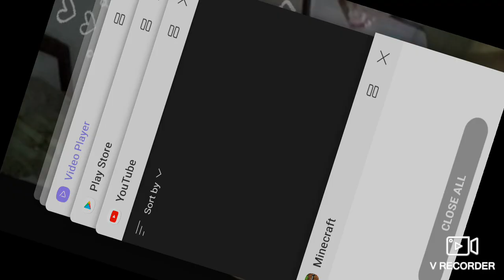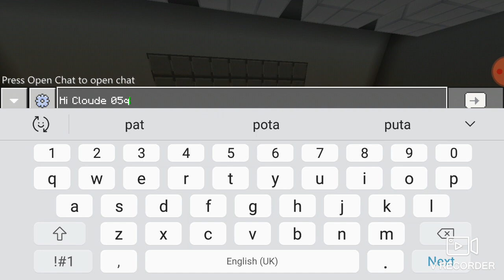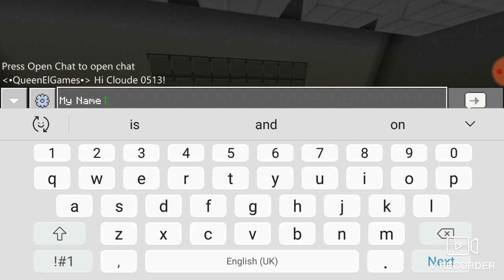Minecraft Scp/ft.Cloude 0513/New Scp map From Cloude 0513♡